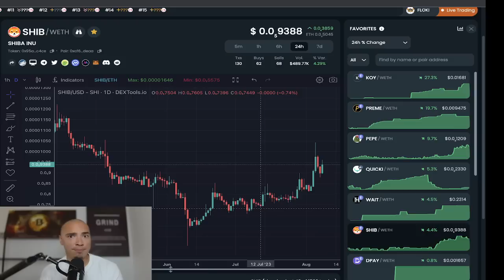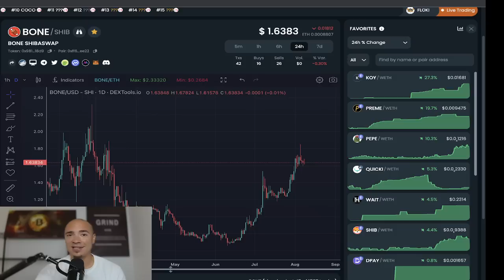SHIBA INU PRICE PREDICTION Once Shibarium Drops (SHIB & BONE)